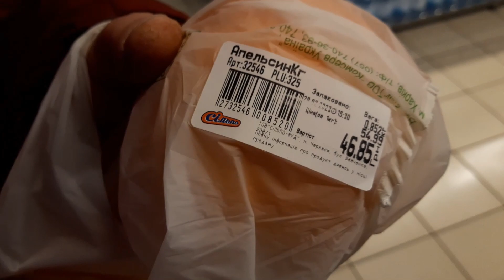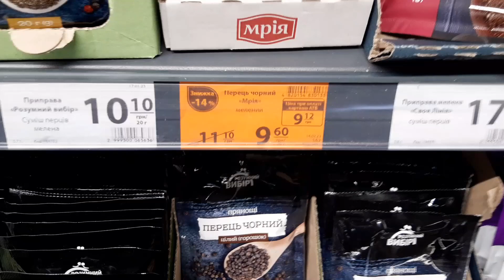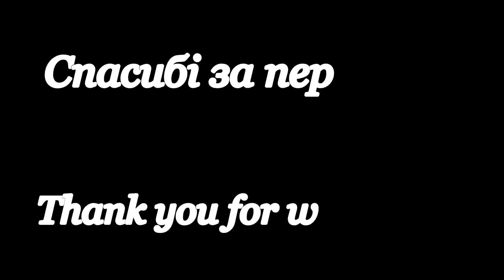От і все. Кінець......зими.))